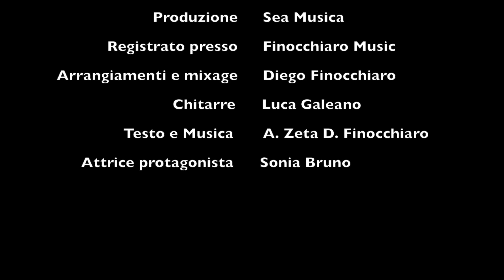Andrea Zeta - Mai senza te ( official video 2016 )